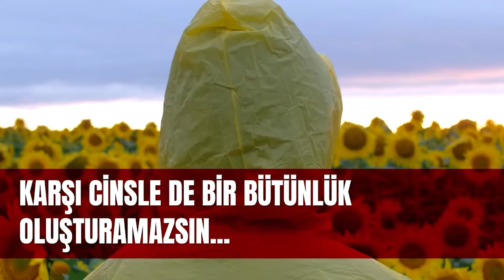Negatifi Seçmekten Vazgeçip, Hayatını Değiştirebilirsin! Kaz Dağları Kampı | R. Şanal Günseli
Yasal uyarı: Yayınlar tedavi amacı taşımamaktadır. Hastalık teşhis ve tedaviniz için doktorunuza başvurunuz.

Negatif şeyleri seçmekten vazgeçmek ister misiniz? O zaman Kaz Dağları kampına katılın. 24 -26 Mayıs'ta Allia Thermal Health & SPA Otel'de.

00:00 Giriş
00:44 Kaz Dağları'nda Şifa Kampındayız...
03:09 Egonun Stratejileri
05:42 Hayatını Değiştirebilirsin!
11:05 Şanal Günseli Eğitimleri
13:34 Kaz Dağları Kampı